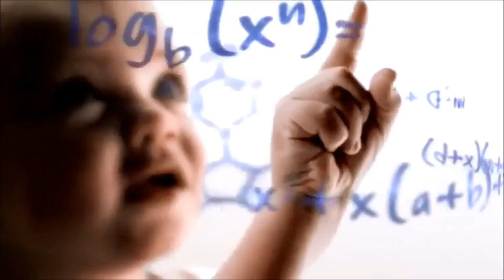Gerber Good Start Protect Plus New Discoveries TV Commercial HD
This is a tv video commercial from Gerber Good Start Protect and titled "New Discoveries".